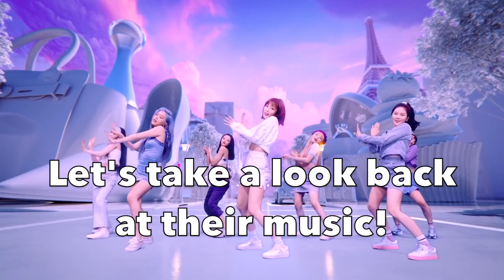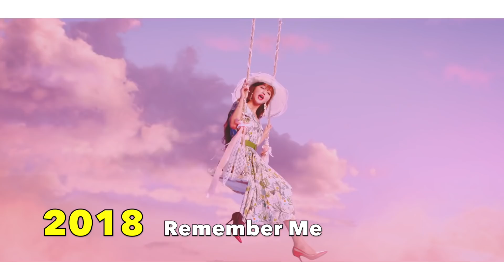THE EVOLUTION OF OH MY GIRL (오마이걸) | 2020 Edition.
We hope you enjoy our tribute video to one of the best K-Pop groups of the past five years, OhMyGirl! Their recent comeback, Nonstop, inspired me to make this!

Oh My Girl (Korean: 오마이걸, also stylized as OH MY GIRL and OMG) is a South Korean girl group formed by WM Entertainment. The group is composed of seven members: Hyojung, Mimi, YooA, Seunghee, Jiho, Binnie and Arin. Originally an eight-piece group, JinE left the group in October 2017 due to health issues. Oh My Girl debuted on April 20, 2015.

Their Discography / Videography

Cupid (2015)
Closer (2015)
Liar Liar (2016)
Windy Day (2016)
Listen to My Word (A-ing) (2016)
White (2016)
Coloring Book (2017)
Secret Garden (2018)
Banana Allergy Monkey (Oh My Girl BANHANA) (2018)
Remember Me (2018)
The Fifth Season (SSFWL) (2019)
Bungee (Fall In Love) (2019)
Nonstop (2020)